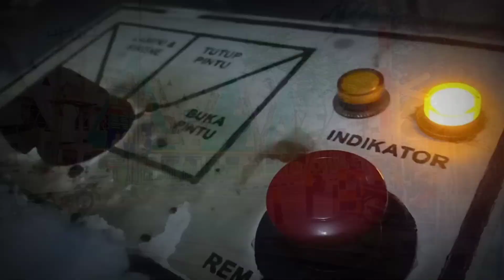Moment DT - KA 2816 | Angkutan barang GK CPO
Hai kawan semua, kali ini saya mengabadikan moment DT (Double Traksi) atau Traksi Ganda Lokomotif CC 201 yang berdinas menarik rangkaian KA 2816 dengan formasi 15 gerbong CPO.

Kemudian SHARE agar temanmu yang lain tahu keberadaan channel ini :) terima kasih.